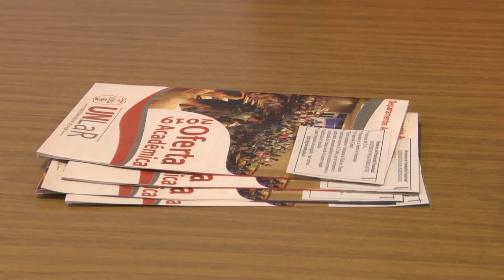U Noticias - Inscripciones para orientación y reorientación vocacional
Del 25 de julio al 13 de agosto se reabrirán las inscripciones para el segundo proceso de orientación y reorientación vocacional.